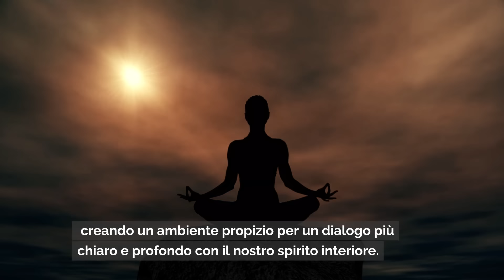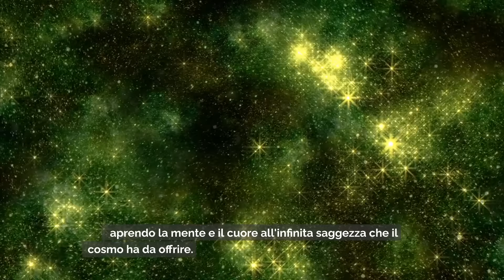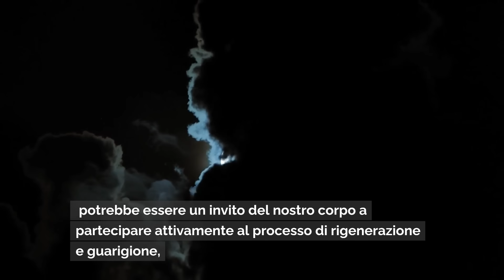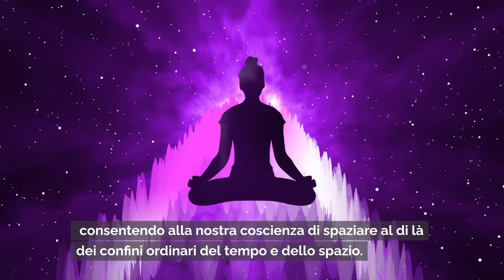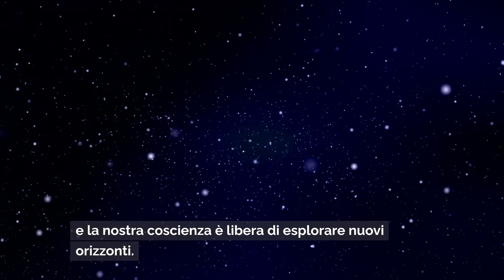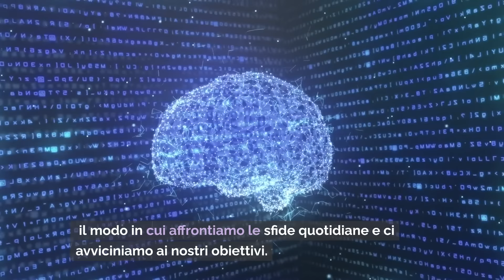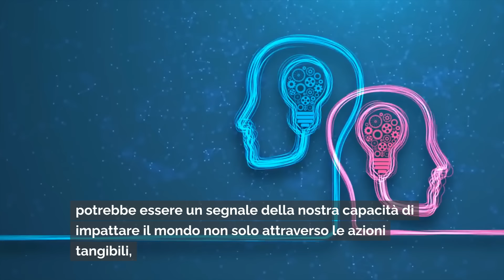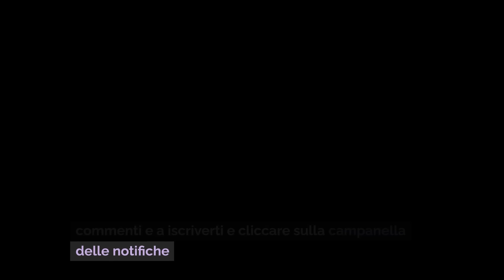7 MOTIVI SPIRITUALI PER CUI TI SVEGLI ALLE 3-5 DEL MATTINO ✨ Dolores Cannon | Viaggio Spirituale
📚 Risorse e Approfondimenti:

Dolores Cannon, CAMMINAVANO CON GESÙ

Dolores Cannon, Tra Morte e Vita

Dolores Cannon, Cinque Vite Ricordate

Dolores Cannon, The Search for Hidden, Sacred Knowledge (SOLO VERSIONE INGLESE)

🌟 Scopri i Segreti Spirituali del Risveglio tra le 3 e le 5 del Mattino 🌙

Ti sei mai chiesto perché ti svegli alla stessa ora ogni notte, soprattutto tra le 3 e le 5 del mattino? Unisciti a noi in un viaggio trasformativo mentre esploriamo il significato mistico di questi risvegli mattutini, guidati dagli insegnamenti profondi di Dolores Cannon, una esperta rinomata dei fenomeni spirituali e degli stati alterati di coscienza.

Partecipa con noi mentre scopriamo le implicazioni spirituali del risveglio in queste ore e cosa potrebbe potenzialmente significare per il tuo percorso spirituale personale. Che sia una chiamata all'introspezione, uno stimolo creativo o un messaggio dal regno spirituale, comprendere questi segni può portare a una crescita personale profonda e all'illuminazione.

👁️‍🗨️ Non dimenticare di mettere mi piace, condividere e iscriverti su Ricarica Mentale, per ulteriore contenuto sulla crescita spirituale e la comprensione degli aspetti più profondi della nostra esistenza. Condividi le tue esperienze e pensieri nei commenti qui sotto: saremmo felici di conoscere il tuo percorso!

Punti salienti del video: 7 MOTIVI SPIRITUALI PER CUI TI SVEGLI ALLE 3 - 5 DEL MATTINO ✨ Dolores Cannon

00:00  Introduzione
00:44  Motivo 1  Risveglio Spirituale
02:19  Motivo 2 Assottigliamento del Velo tra il Mondo e la Conoscenza Universale
04:02  Motivo 3 Rigenerazione del Corpo e dello Spirito
05:43  Motivo 4 Connessione con il Sé Superiore
07:26  Motivo 5 Partecipazione agli Eventi Interdimensionali
09:15  Motivo 6 Allineamento con le Energie Celesti
11:05  Motivo 7 Preparazione per il Nuovo Giorno
12.49  Motivo 8 Connessione con la Coscienza Collettiva (BONUS)

Se ti piacciono i nostri contenuti, ci puoi supportare ulteriormente donando un piccolo contributo qui